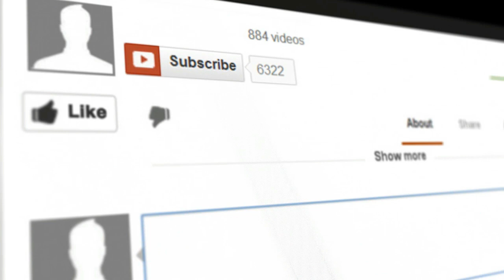Build A Smartphone Projector With A Shoebox -- Life Hacks For Kids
Build your own smartphone projector at home easy tutorials -- Easy-to-Make

Some helpful tips:
- adjust the speed in the video settings if i'm going too slow / fast

The main thing is that one can make it at home and with one's own hands. You are interested in handiwork, craft or you just have nothing to do, haven't you? You have found the channel you really need. Here you can find lots of crafts, hand made items, and the main thing is that they all made of make-shifts and at the lowest cost!
Thanks!